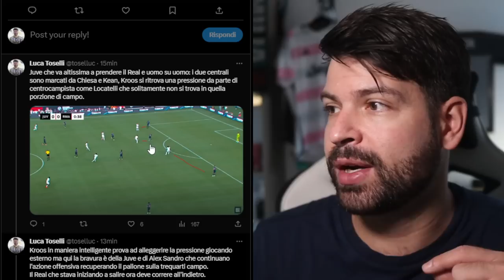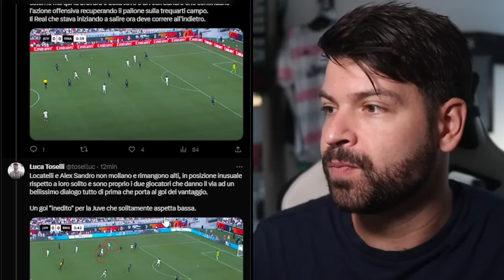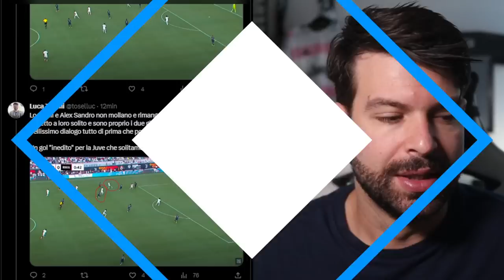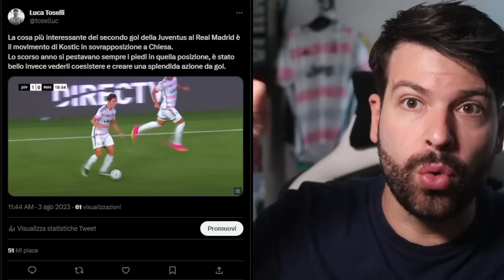Oggi voglio sottolineare i meriti e le giocate di squadra | Pagelle Juventus Real Madrid 3-1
Chiesa, McKennie, Kean, Weah e il pressing alto.